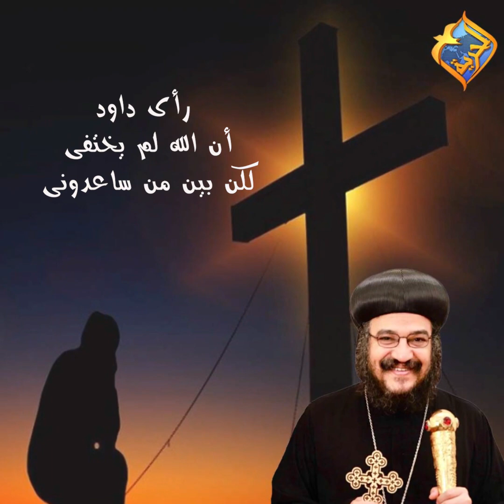فين ربنا وقت الضيقة😥 ليه بيختفى💔😔❗️❗️❗️ نيافة الأنبا بافلى